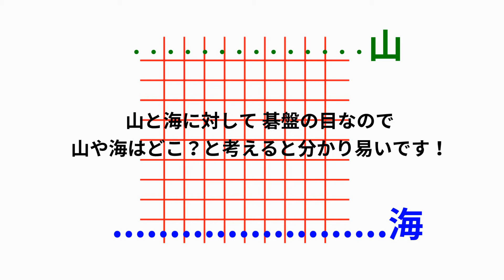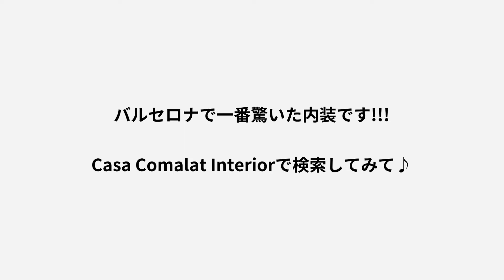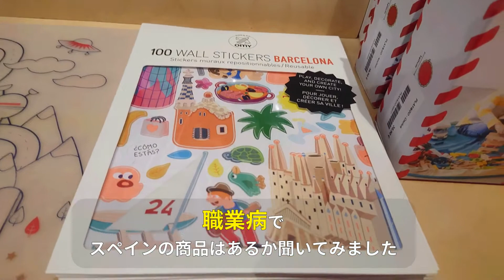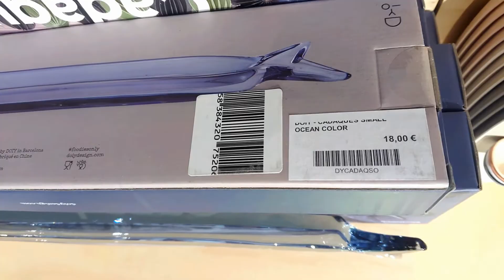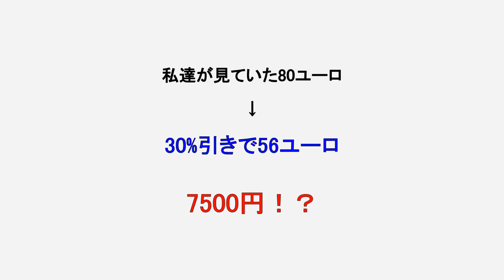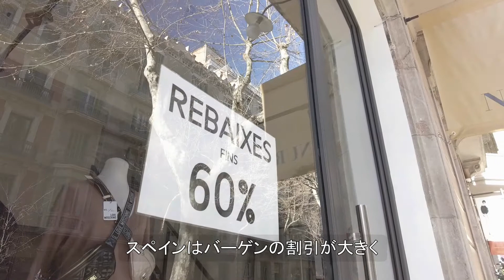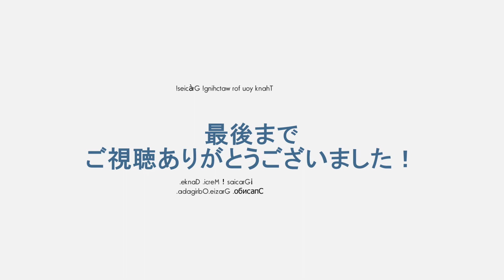ガウディ建築だけじゃない！？バルセロナの魅惑的モデルニズモ建築と雨の降らないスペインでレインコートを買うガイド達！？【インテリア雑貨ショップとバーゲン事情も】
バルセロナのモデルニズモ建築はガウディだけではありません！19-20世紀に経済面で大発達を遂げ、新しい都市計画に入ったバルセロナは、街並みを変えるほどのモダニズム建築が建ちました。バルセロナの中心部グラシア通りからサグラダファミリアへ向う途中にある３軒の目立つ魅惑のモデルニスム建築と、スペイン雑貨をインテリア雑貨ショップを紹介します。雨があまり降らないスペインのイメージですが、ガイドの私達は必須のレインウェアも買ってしまいました！バーゲン耳より情報も！

00:00 カサミラ（ラ・ペドレラ）
00:58 バルセロナの街の方向を把握するコツ
01:45 裏側も絶対見て！クアドラス男爵邸
03:19 裏側も絶対見てその２！コマラッ邸
04:34 カサ・デ・ラス・プンシェス
05:25 カルメン教会
05:54 インテリア雑貨ショップRS Barcelona
08:19 バルセロナで雨は降るの？観光地で禁止のカバン
08:57 バルセロナのバーゲン事情
09:43　次回の動画は・・・？

●ショップ　RS Barcelona
Carrer Córsega 365

●リュックでありながらオフィスワーカーにもぴったり！さらに防水！

私の動画はこちらから↓

●サグラダファミリア完全ガイド！ビジュアル早わかり動画！日本未公開映像も満載です！

バルセロナ在住の日本人公認ガイドのカルメン（通称）です。
現役日本人ガイドの中で、資格を取得したスペイン第一号でした！

旅行会社がオンラインツアーに力を入れているので遠慮して、この動画はガイドらしい動画とは違いますが、旅行者に役立つ情報発信のチャンネルを目指しています。 スペイン国内の隅々＆海外もモロッコからブルガリアまで旅行も多いので、（旅が可能になったら）マイナーな欧州観光地も紹介していきたいです。

まだまだ素人くさい＆初心者動画ですが、いいね！